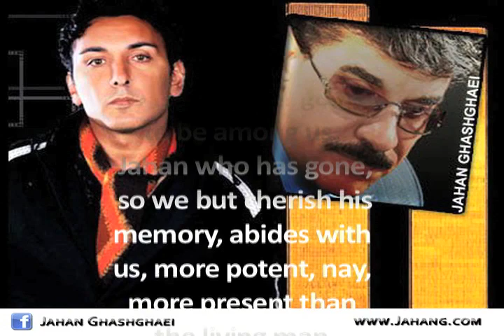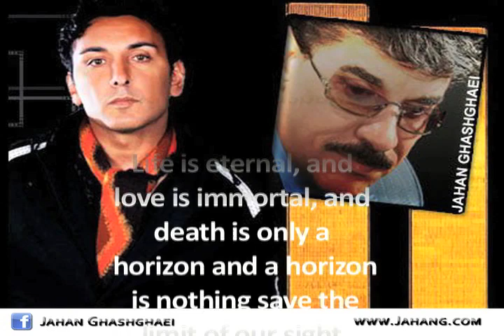Shadmehr Aghilli's Message For Jahan - "Ashke Man By Shadmehr Aghilli"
"Ashke Man By Shadmehr Aghilli "

Shadmehr Aghilli's Message For Jahan -
Dear my fellow friends I have learned that one of the great voices of our music industry has passed away, Jahan who was 55 is no longer going to be among us. Jahan who has gone, so we but cherish his memory, abides with us, more potent, nay, more present than the living man.

To Babak and his family, I have to say You have my sincere condolences on the loss of your father and husband.
Life is eternal, and love is immortal, and death is only a horizon and a horizon is nothing save the limit of our sight.

Shadmehr Aghili ♥